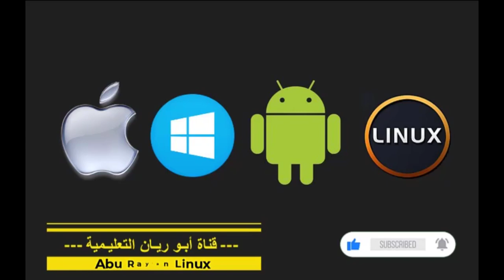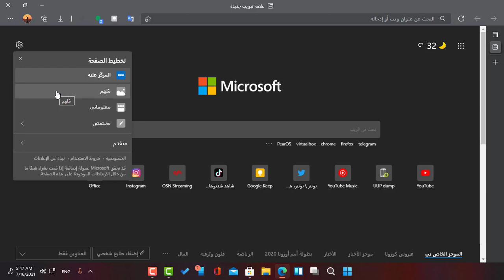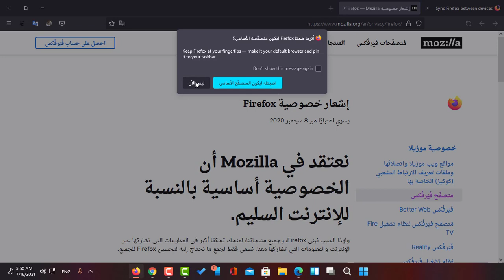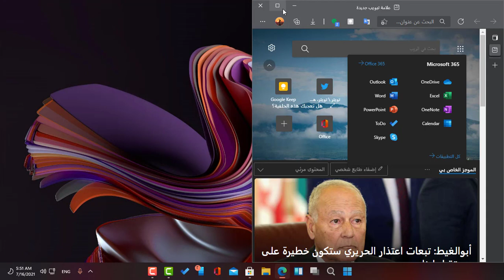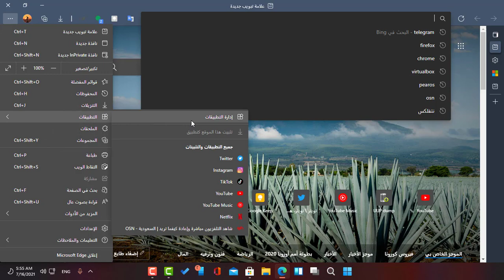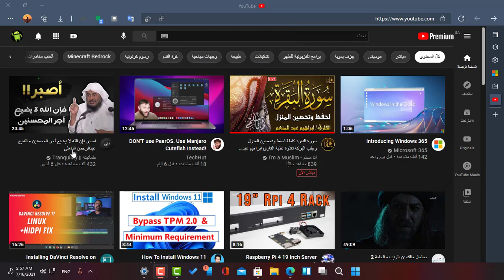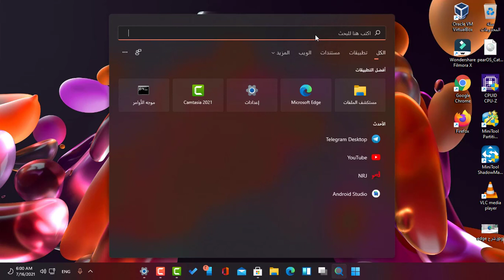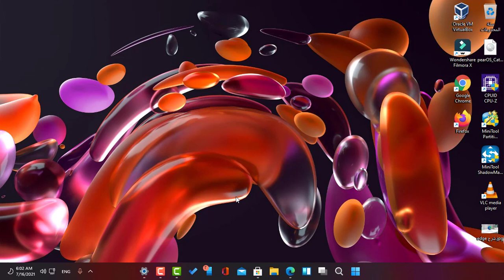متصفح Edge المنافس الشرس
هذا شرح لاهم ميزات متصفح Edge من Microsoth بعد ان توقفت ميكروسوفت عن متصفحها explorer الذي لم يحضى بجماهيريه بسبب الاخطاء والبطىء فيه
تم شرح اهم المزايا المنافسة للمتصفحين الشهيرين google chrome و Firefox .

دعم القناة :
اذا اعجبك محتوى الفيديو لا تنسى الإشتراك وتفعيل التنبيهات ليصلك كل جديد
ذا كنت تريد ان اشرح نظام او برنامج او تطبيق لاتتردد في الطلب في الكومنت

ارجو مراجعة شروحاتي المفيدة السابقة في الاسفل //

مواضيع تخص وندوز for windows

مواضيح تخص لينكس For linux

مواضيع تثبيت نظام ماك على الPC

اول محتوى عربي لتركيب ماك بكل سهوله في الروابط

مواضيع متفرقة لنظام اندرويد Android

2- شرح تطبيق

3- شرح تطبيق

4- شرح تحويل المستندات الا

وهناك الكثير من المواضيع في القناة ترقبو المزيد

ابو ريــان